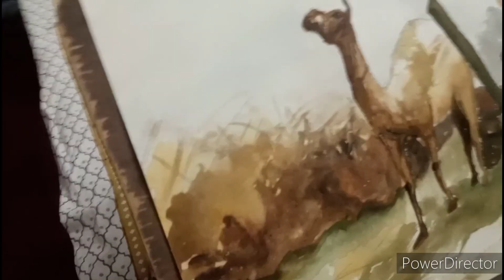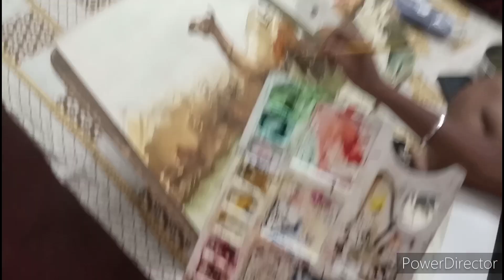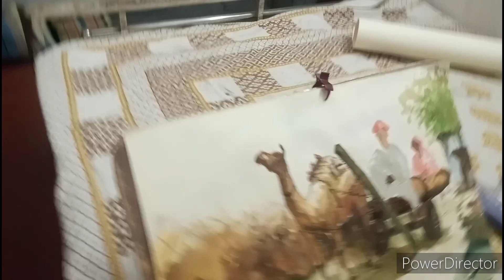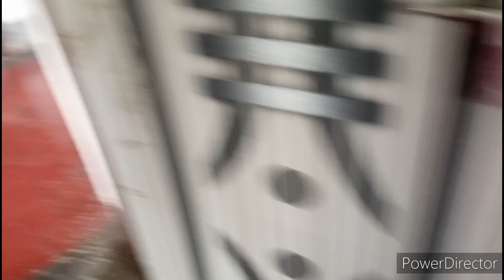watercolor painting with handmade paper||painting by subhraneel ||Desert Scenary With Handmade Paper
watercolor painting with handmade paper.desert scenary by handmade paper.